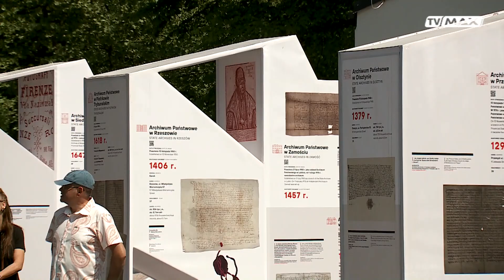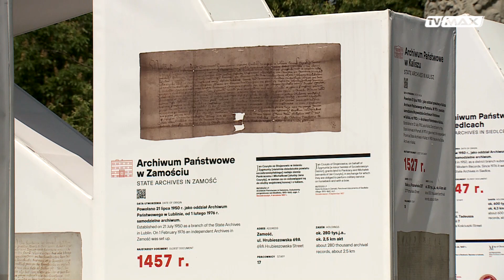Koszalińskie Forum - 2023.06.15 - Katarzyna Królczyk